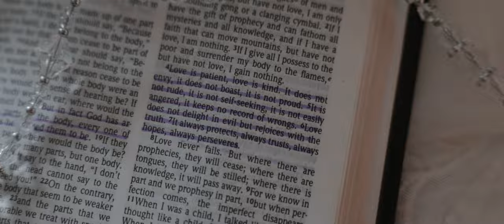M + S 4k Highlight R4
Beautiful venue with beach front location in West Vancouver (The Beach house). Michelle and Steve's amazing Wedding day in the Summer of 2022